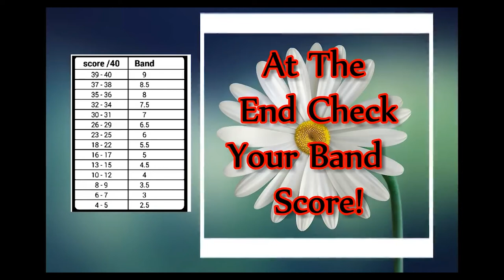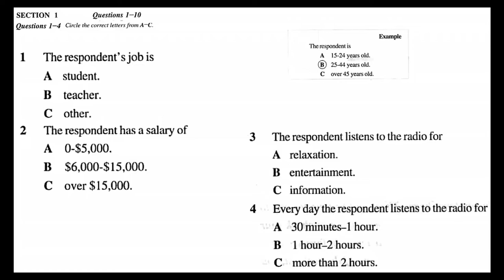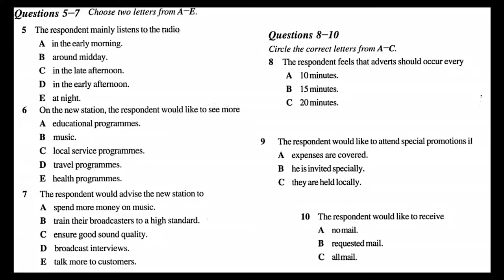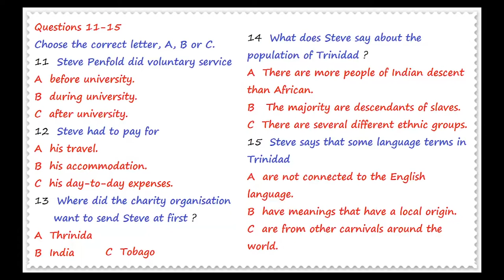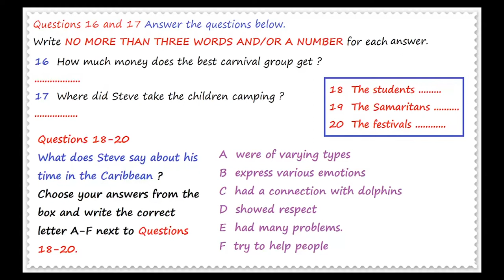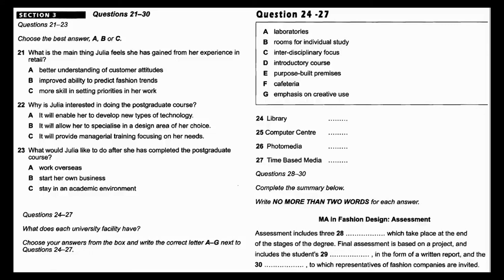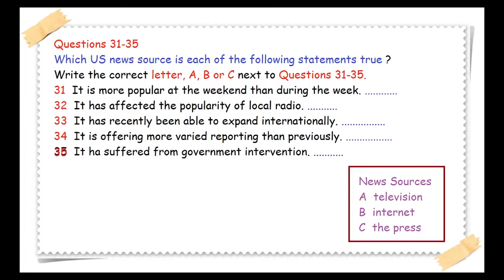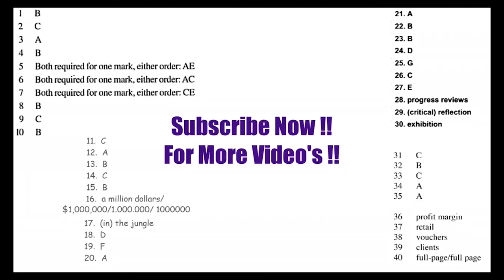Cách Luyện Nghe IELTS Test 18 | IELTS Listening Test 2019 (Có Đáp án)